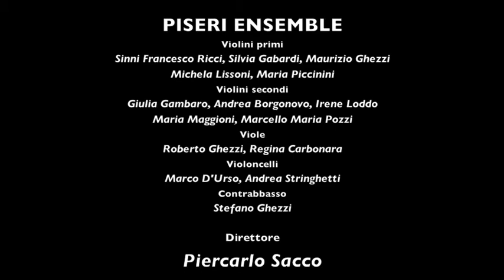"Un tango per la libertà" il concerto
A.Piazzolla: Histoire du tango; Chador, Jorge adios, Los Pajeros Perdidos, La muerte del Angel